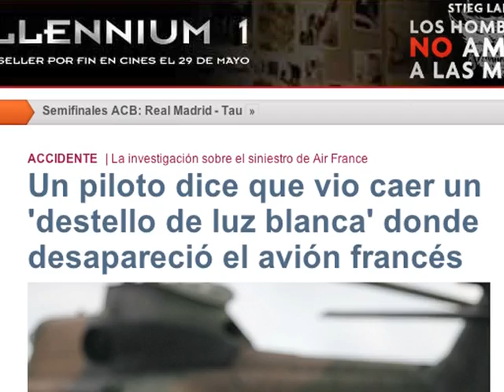AF447 : les hypothèses sur les circonstances de l'accident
La récupération des débris de l'Airbus d'Air France a commencé jeudi, dans l'Atlantique, tandis que la presse évoquait plusieurs hypothèses sur les circonstances de l'accident.